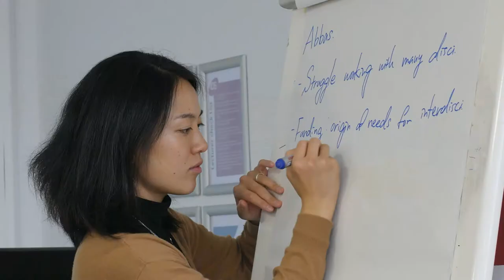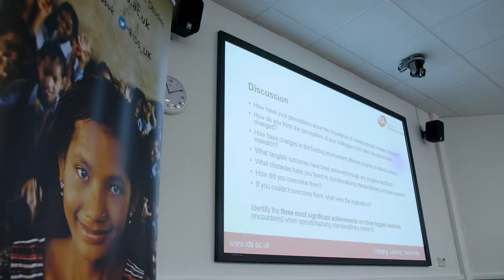IDS/DSA workshop - interview with DSA President Sarah White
Interview at the IDS/DSA workshop: 'The One Health and Zoonoses lens Sussex: how can interdisciplinary development science meet global challenges?', held at IDS on 15 October 2018. Video by Kieran Hanson